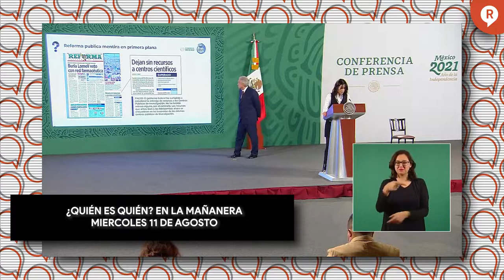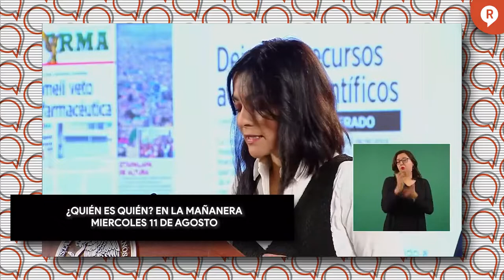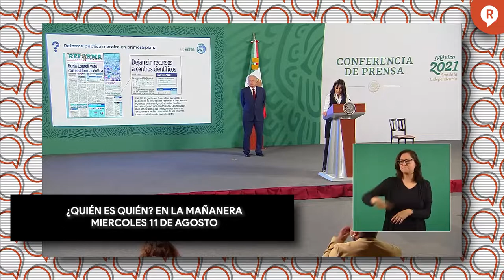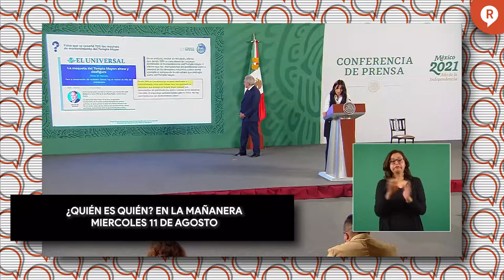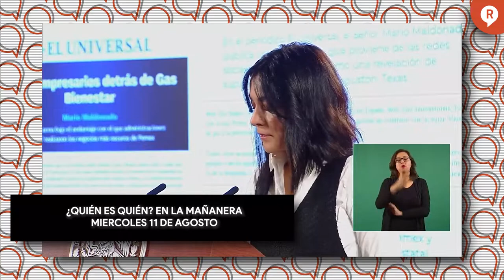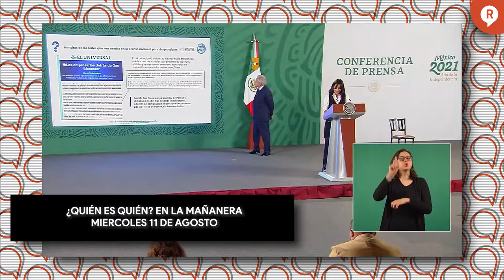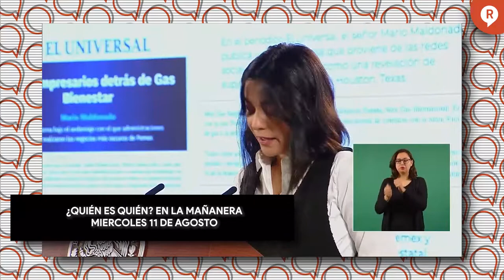ESTOS SON LOS COMUNICADORES Y MEDIOS MENTIROSOS DE LA SEMANA 11 DE AGOSTO 2021